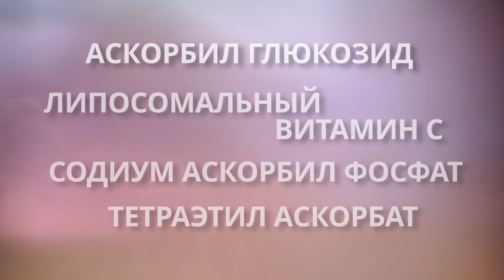Формы витамина С и их различие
В РОЛИКЕ ИСПОЛЬЗОВАНЫ!________________
Очищающий мусс с витамином С
НАШИ НОВИНКИ! _____________________________